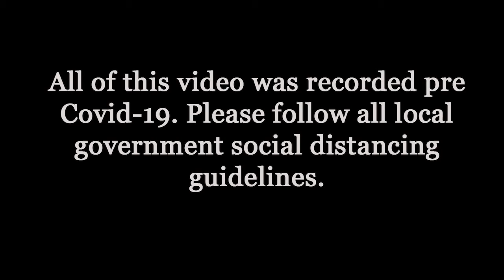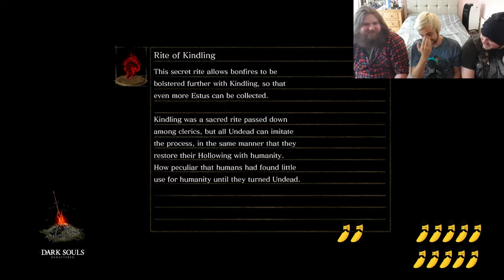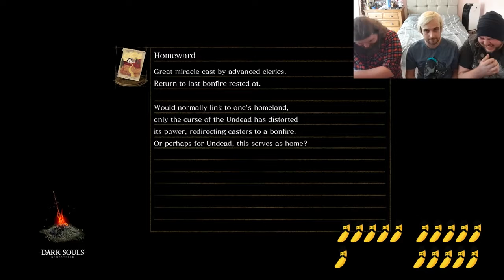Lets Watch Dark Souls Remastered Part 4 Reupload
Part 4 of “Souls Caliber” where josh goes up against “that guy from Xmen” and the pain of watching him is getting too much for the boys. Voices are raising higher that Josh’s soul count in this new instalment, we apologise in advance